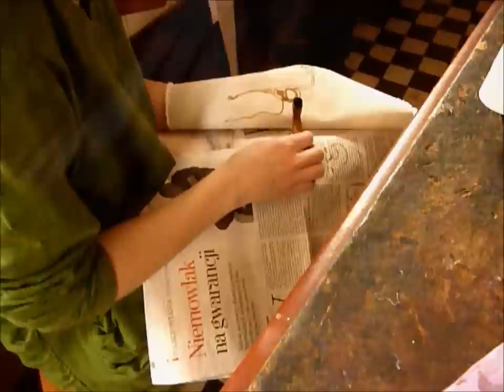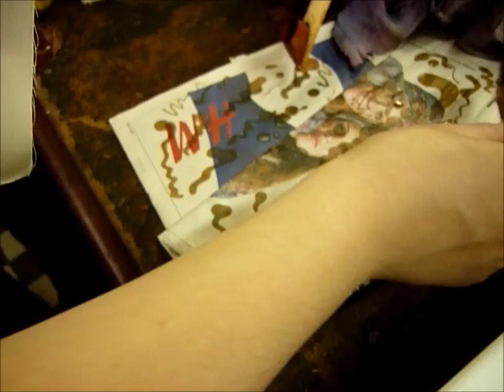Warsztaty Batiku Jawajskiego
Relacja z warsztatów Batiku Jawajskiego prowadzonego przez stypendystki Ambasady Republiki Indonezji - Ewę Smyk i Dorota Probę.

Warsztat odbył się 11 stycznia, na Wydziale Malarstwa ASP w Warszawie w pracowni Tkaniny Artystycznej.